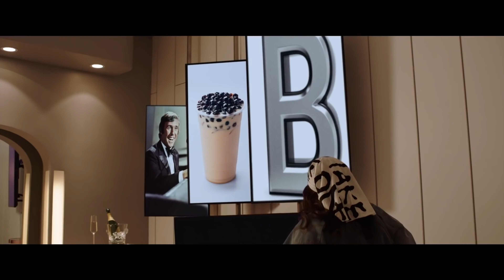Superintelligence Official trailer HD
Superintelligence Trailer HD
8th Place of best upcoming movies in 2021
Comedy/Action

IMDB Rate: 5,3/10

Director: Ben Falcone

Cast:
Melissa McCarthy as Carol Vivian Peters
James Corden as the voice of "Super Intelligence"/himself
Bobby Cannavale as George Churchill, Carol's love interest
Brian Tyree Henry as Dennis Caruso, Carol's best friend
Jean Smart as President Monahan
Sam Richardson as Agent John Donahue, an NSA agent
IT ENCOURAGES US TO PROVIDE YOU A BETTER CONTENT!!!